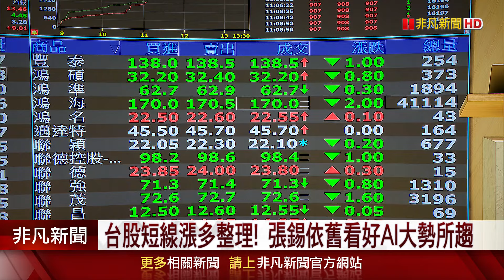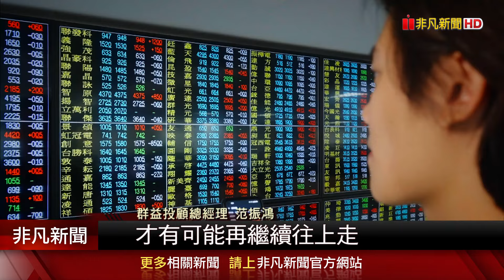i16無新意蘋果不甜 台股震盪347點險守21000 蘋概三王一紅二綠 大立光跌2% 投信大賣鴻海｜非凡財經新聞｜20240910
周一美股跌深反彈，在蘋果新機發表會後，台股卻沒受到激勵，呈現開高走低，最低點來到20977，尾盤在權值股拉抬下跌幅收斂，加權指數終場收在21064點，下跌80點，跌幅0.38%，成交金額微升至3287億元。有著台股多頭總司令稱號的國泰投信董事長張錫，今天再度信心喊話，強調長線仍然看好台股；同時，專家也指出，恐怕要等到聯準會利率決策後，台股才會出現比較明確的走向。